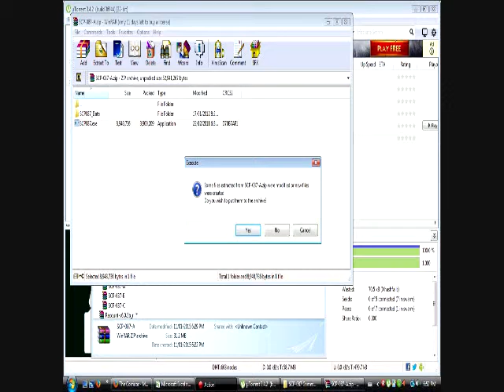TribalHourglass - Lets Play: SCP-087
Well obviously i don't own the copyright for this game, but a huge shout out to Markiplier for inspiring me to start this channel and start with an Indie Horror Game!! As for the title & ending mix and the logo,all is from scratch using Virtual DJ 8, and various internet resources.